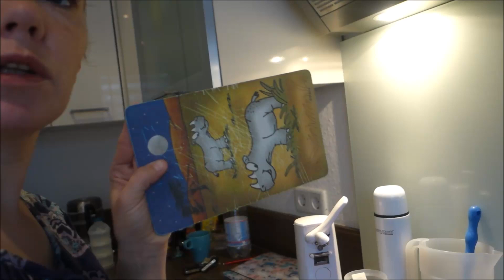Küche sortieren/unser Tag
Ich nehme euch mit durch unseren Tag,ob Küche sortieren oder Mittagessen :)

Jennys Family84